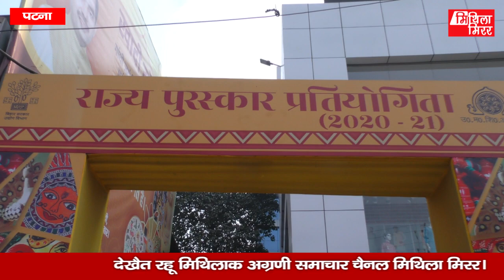10 दिवसीय राज्य स्तरीय मिथिला (मधुबनी) पेंटिंग प्रतियोगिताक शुरूआत पटनामे, Mithila Mirror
Editor-in-Chief : Lalit Narayan Jha
Report : Rajiv Choudhary & Sneha Jha
Design : Kamal Mohan Thakur